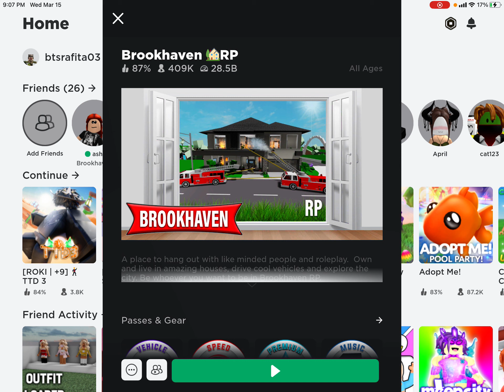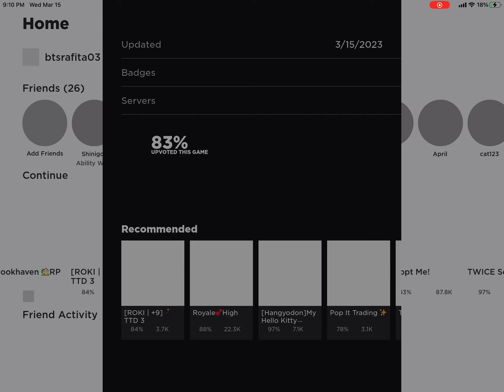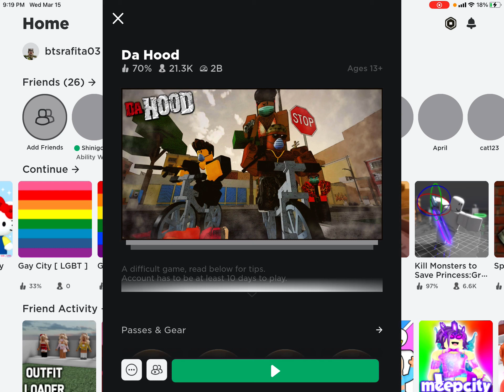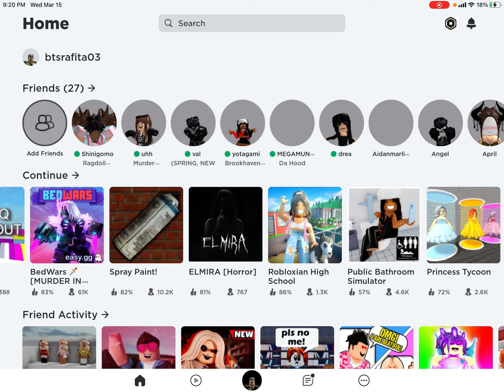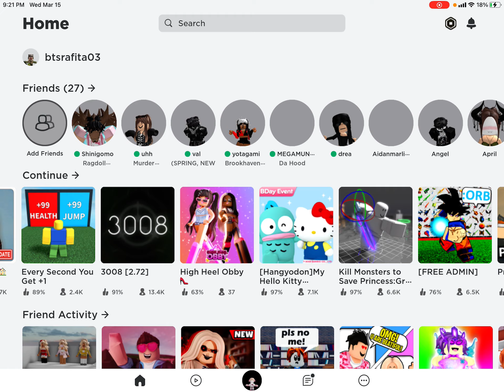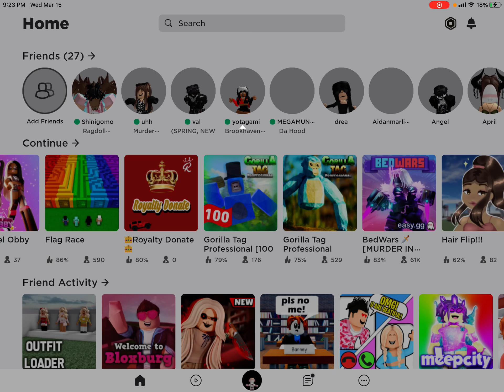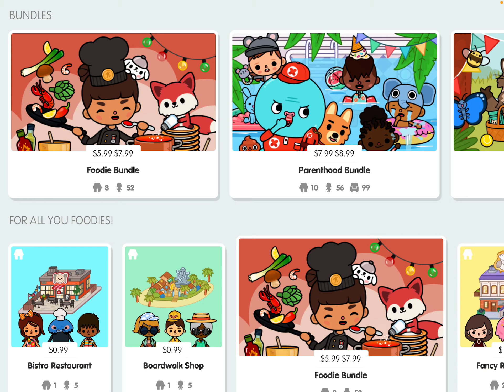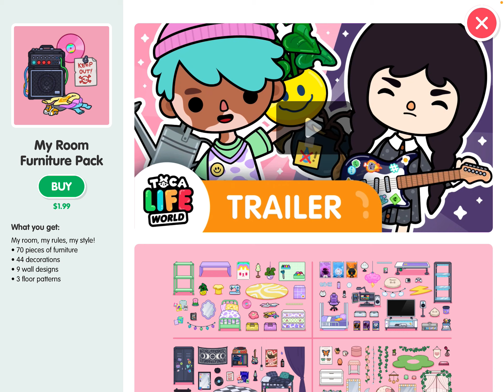March 16, 2023